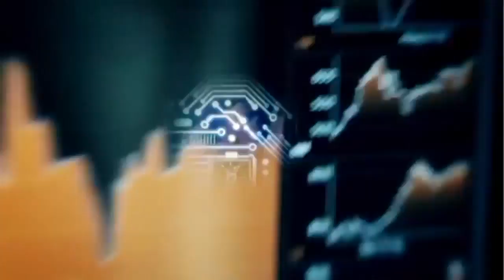Kingville KIings vs Komoka Dragons Dec 18 15